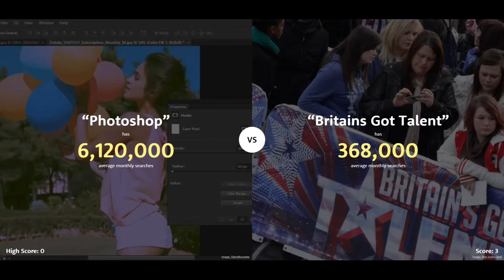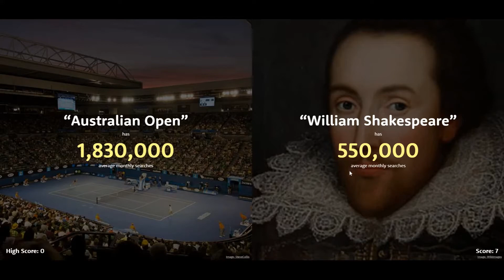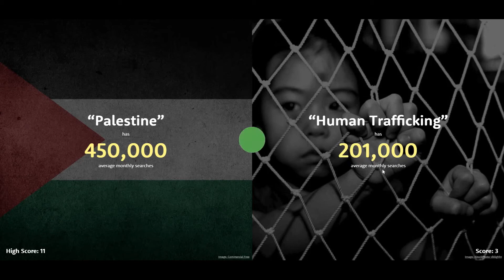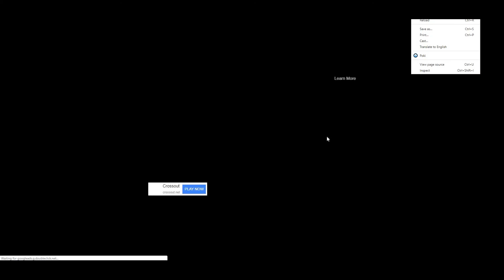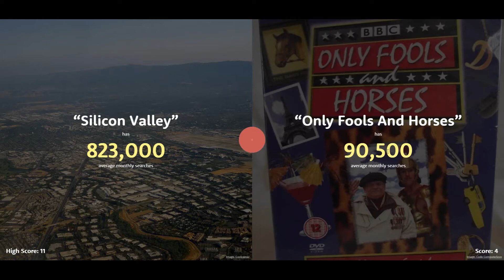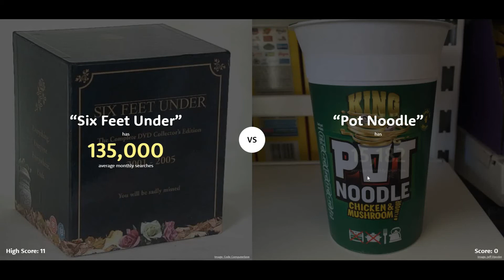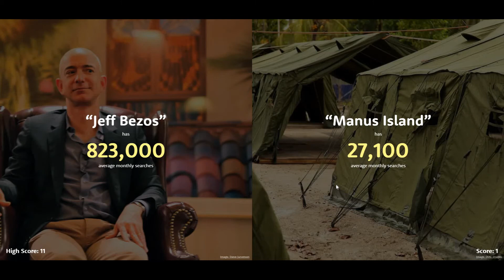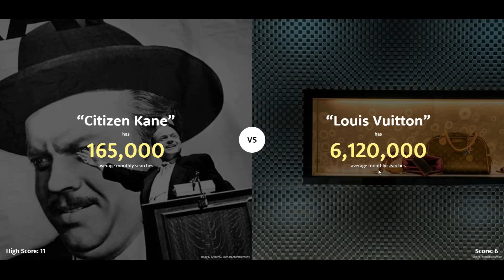stitch plays higher or lower!!!